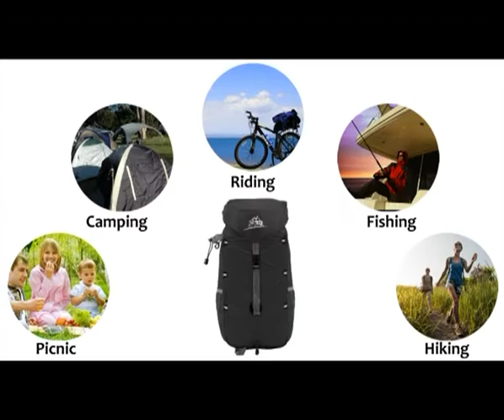🌈 Mochila, Resistente al Agua Práctico Ligero Plegable 🌈【PARA CAMPING】🌈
☀ ESTRUCTURA - 1 bolsillo principal; 1 bolsillo en la parte superior; 2 bolsillos de malla en ambos lados. Tamaño desplegado: 30 * 23 * 52 cm (L * W * H) / 35L de capacidad, espacio suficiente para mantener las cosas organizadas.
☀DURABLE Y CONFORTABLE - Hecho de tela ligera de Nylon, solo 0.32 KG. Dos correas de hombro de malla transpirable y espalda respirable lo hacen cómodo de llevar. Tejido resistente al agua, ideal para su trekking, senderismo, viajes y todo tipo de deportes al aire libre.
☀ ALMACENAMIENTO FÁCIL - Fácil de plegar en un bolsillo pequeño, tamaño compacto: 24 * 4 * 16 (L * W * H). Puede empacarlo fácilmente en su maleta para usarlo en su destino como una bolsa adicional para el viaje.
☀MULTIPURPOSE - La mochila es perfecta para el uso diario o excursiones de un día, vacaciones, viajes, excursiones, escuela, camping y montañismo.
☀SUPPORT - Cualquier problema con su compra, contáctenos. 100% de satisfacción y garantía de devolución de dinero.